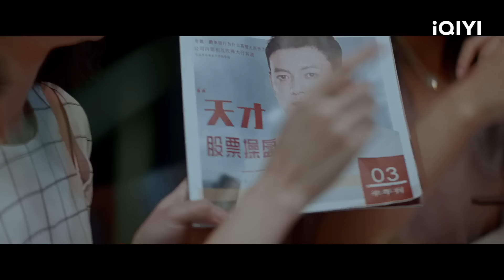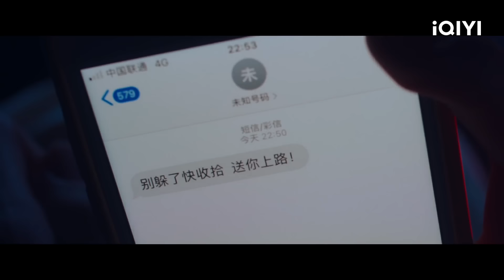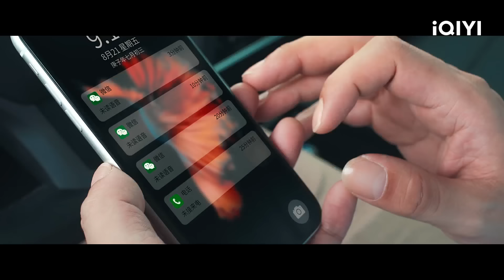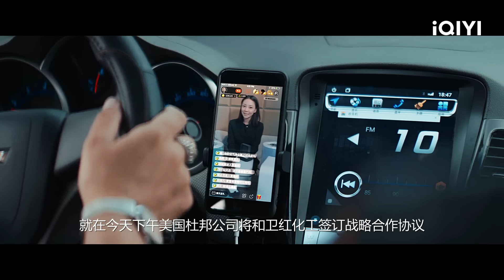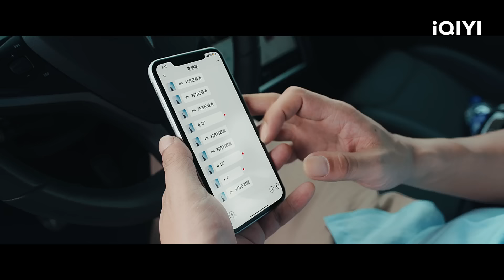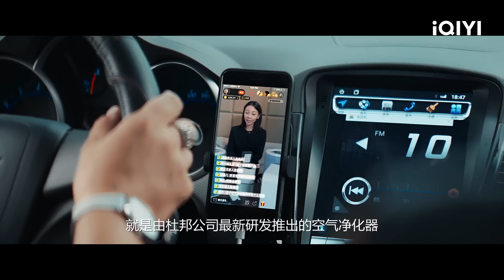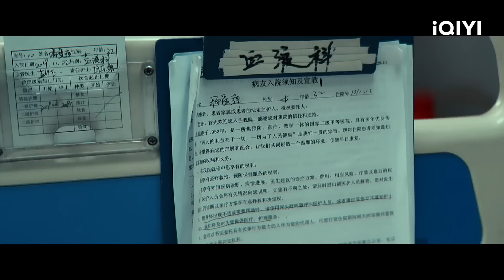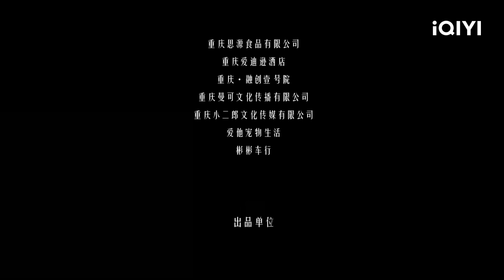【Multi Sub】《极限营救》Extreme Rescue 誓死拯救挚爱 无尽车祸重演 同一天不同结局【悬疑 剧情 | 苗韵桐 慈婉彤 | iQIYI大电影-欢迎订阅】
🔔悬疑电影🔔轮回重生

【内容简介】
同样的一天，重复的车祸，无尽的轮回，时间禁锢的两人誓死拯救挚爱。